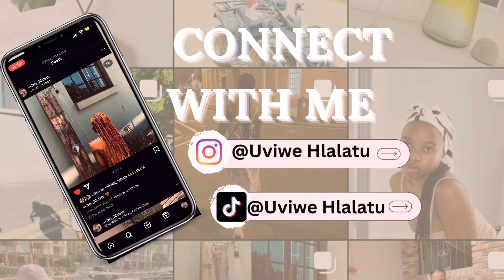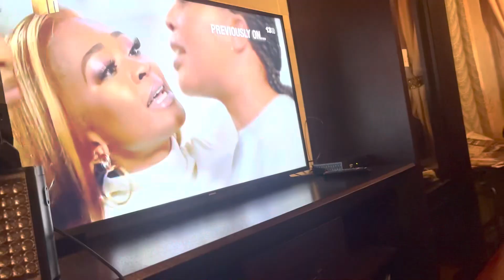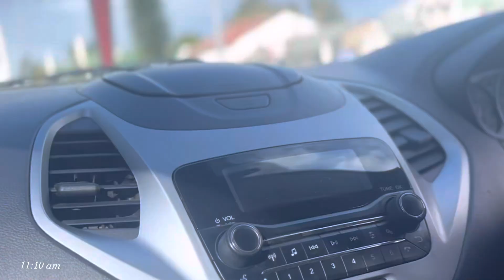Eastern Cape Vlog || Aunts birthday present , flight to E.C , Surprising my best friends etc.